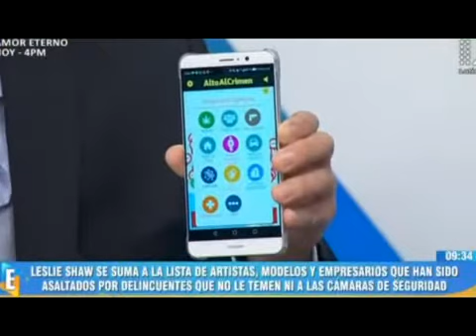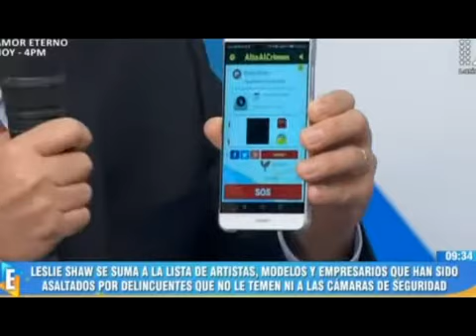Proponen que Ejercito salga a las calles - TV-2 06Jul17